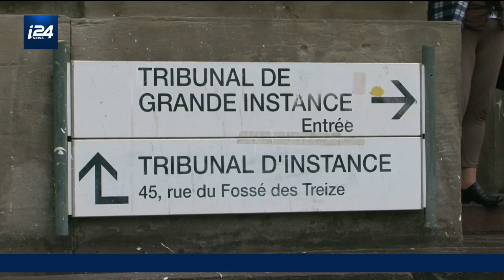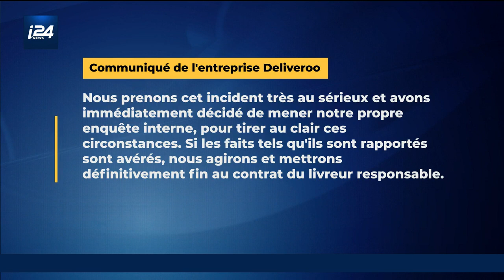Affaire Deliveroo : le livreur devant la justice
Le livreur Deliveroo, qui avait refusé de prendre en charge des commandes dans des établissements tenus par des restaurateurs de confession juive, a été arrêté et va être expulsé. Il s'agirait d'un ressortissant de nationalité algérienne, du nom Dhia Eddine D., se trouvant en situation irrégulière.
Plusieurs plaintes avaient été déposées à son encontre, et le parquet de Strasbourg avait alors ouvert une enquête pour "discrimination en raison de l'origine dans le cadre de la fourniture d'un service".